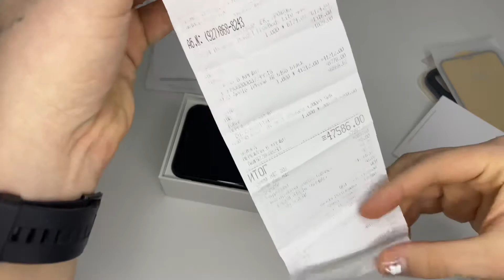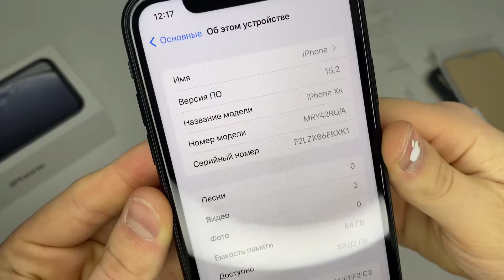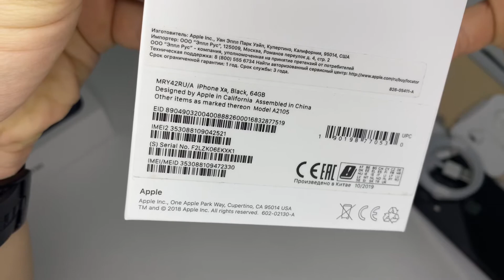iPhone XR 64Гб Чёрный Ростест,Чек,Идеал